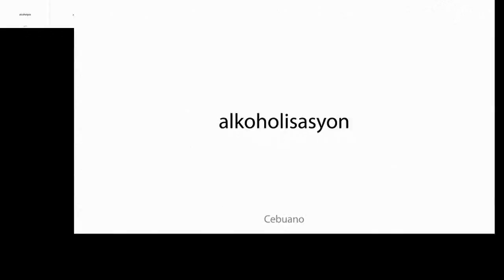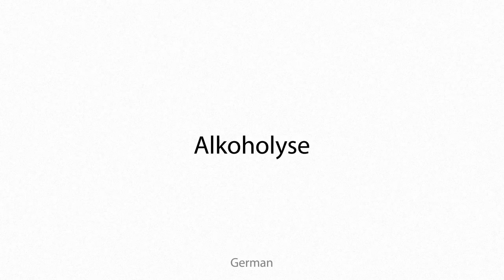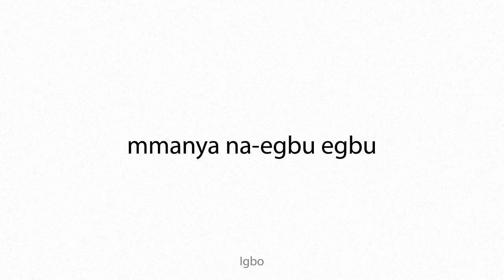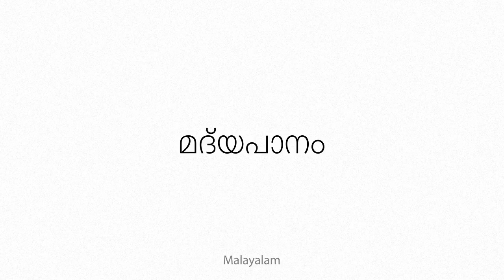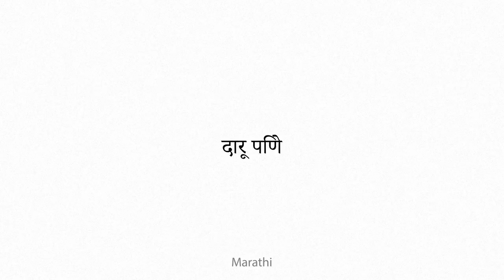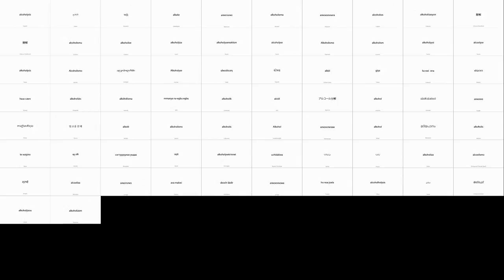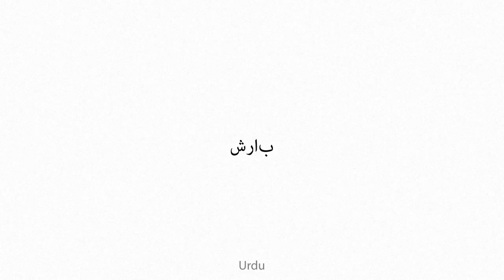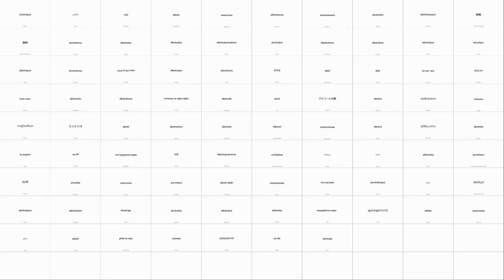alcoholysis Multilingual Translation